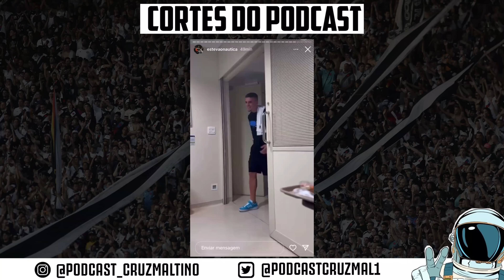NOMES COTADOS PARA ASSUMIR l BONS EXEMPLOS